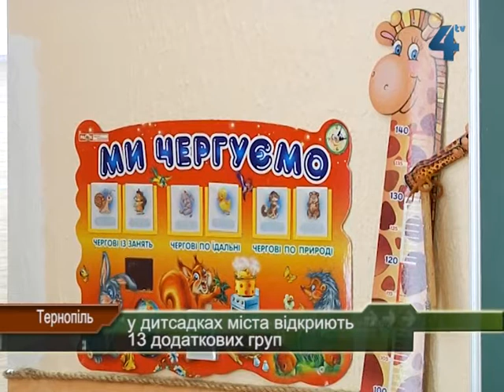З 1 вересня у дитсадках Тернополя відкриють 13 додаткових груп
Кожному малюку - по місцю в дитячому садку. Аби дошкільні навчальні заклади Тернополя прийняли цьогоріч всіх охочих маленьких тернополян, у них створять додаткові групи. Замість запланованих десяти - тринадцять. Ремонти у приміщеннях ідуть повним ходом. Чи встигнуть освітяни вчасно прийняти дітей, дізнавалась наш кореспондент Ольга Савуляк.